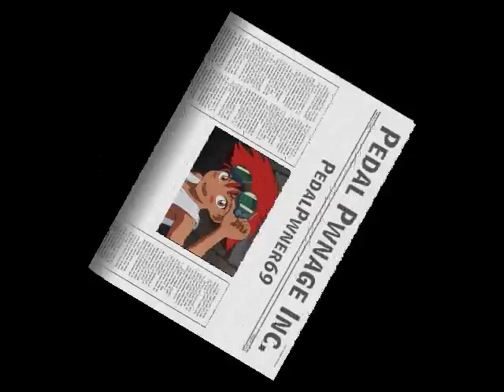[Reupload] The Secret Missing Episode of Maple Town (Pt.1)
The Infamous Japanese Made Canadian Inspired Series Finally Gets the Speakonia Recognition it Deserves. in the Small Canadian Town of Fleshies, a Familiar Treasure is Hidden, and Only One of it's Returning Residents Knows it's Location. Enjoy! Urg!)